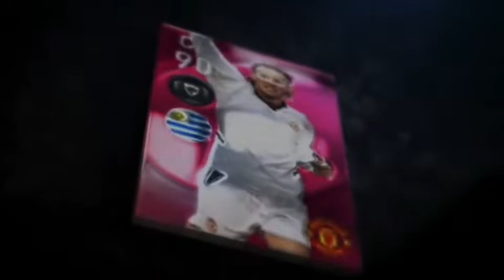99 RATED ICONIC MOMENT DIEGO FORLAN REVIEW🚀|BEST CF IN THE GAME😍|[LONG RANGER+KICKING POWER]|PES 21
ICONIC MOMENT FORLAN REVIEW|99 FORLAN REVIEW|PES 2021
99 RATED ICONIC MOMENT DIEGO FORLAN REVIEW|BEST CF IN THE GAME😍|[LONG RANGER+KICKING POWER]|PES 2021
Iconic Moment Forlan 99 Rated Review 🤩Beast cf in pes 2021 mobile🔥🔥
MANCHESTER UNITED ICONIC FORLAN REVIEW IN PES 2021
99 RATED MANCHESTED UNITED FORLAN REVIEW
ICONIC FORLAN REVIEW & BEST FOR 2CF FORMATIONS 🚀
ICONIC FORLAN REVIEW IN ENGLISH
MANCHESTER UNITED ICONIC MOMENTS IN PES
DIEGO FORLAN IN PES 2021
99 forlan review
manchester iconic moment review
99 RATED DIEGO FORLAN IN PES 21
99 RATED MAN UTD FORLAN REVIEW
HOW TO USE ICONIC DIEGO FORLAN IN PES
HOW TO USE ICONIC DIEGO FORLAN IN PES 21
ATM FORLAN VS MAN UTD FORLAN
FORLAN PES 2021
FORLAN VS VAN BASTEN
man utd forlan review
d forlan review in pes
MAN UTD ICONIC FORLAN REVIEW IN PES 2021
ATLETICO FORLAN VS MAN UTD FORLAN
99 RATED ICONIC MOMENT D. FORLAN REVIEW • GOAL POACHER • LONG RANGER • PES 2021 MOBILE
MANCHESTED UNITED FORLAN REVIEW IN PES 2021
MAN UTD FORLAN REVIEW IN PES 2021
DIEGO FORLAN PES 2021
ICONIC FORLAN FULL REVIEW PES
ICONIC FORLAN FULL REVIEW PES MALAYALAM
Pes deigo forlan
man utd forlan pes
❗IMPORTANT ❗

©️Note : All contents used is copyrighted to PES DREAMER YT
.Use or commercial display of the content without proper authorization is not allowed❎️ ➖️➖️➖️➖️➖️➖️➖️➖️➖️➖️➖️➖️➖️➖️ ©️ Note : Some images, videos,bgm,graphics used in this videos are copyrighted to their respective owners☑️ ➖️➖️➖️➖️➖️➖️➖️➖️➖️➖️➖️➖️➖️➖️➖️ ⛔️Disclaimer : This channel do not promote anytime of illegal activities. All contents provided in this channel are only for educational and Entertainment purposes☑️